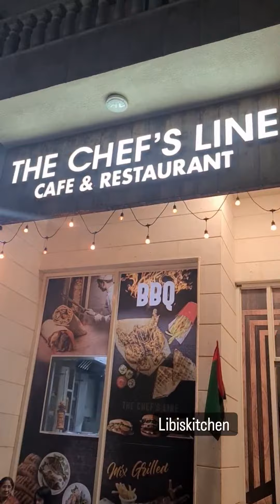കപ്പബിരിയാണിയും നാടൻ ബീഫ് കറിയും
നാടൻ കപ്പ ബിരിയാണിയും, അപ്പവും വറുത്തരച്ച ബീഫ് കറിയും ചൈനീസ് food, അറബിക് grill

ALl TYPES FOOD available 🥰🥰

THE CHEF LINE CAFE&RESTAURANT
INTERNATIONAL CITY, FACE 2,warsan 4,Dubai 🥰🥰